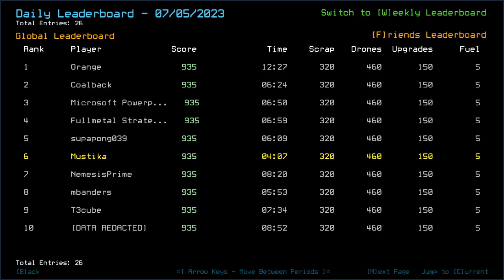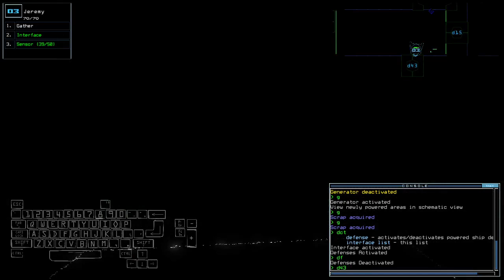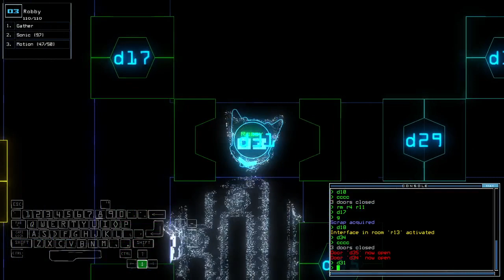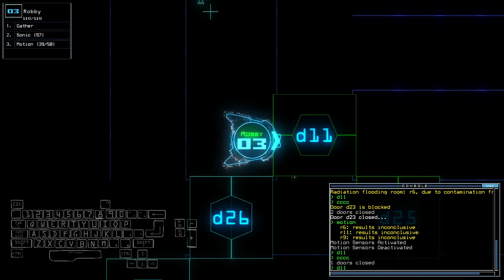Duskers Daily 6 Jul 2023 (+ modded)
First time dealing with that.

0:00 Intro
2:49 Vanilla Intro
3:07 Vanilla Challenge
20:35 Modded Intro
20:58 Modded Challenge, bois